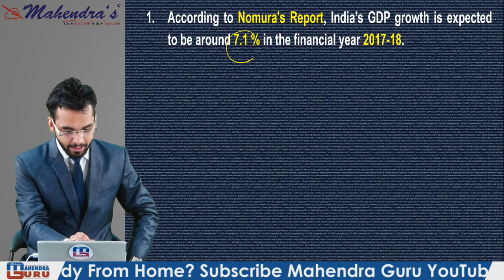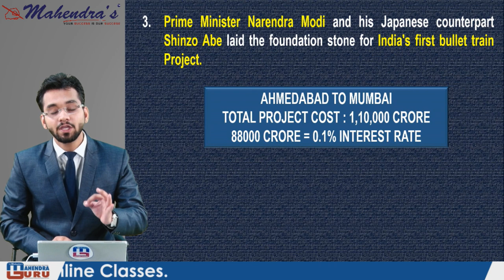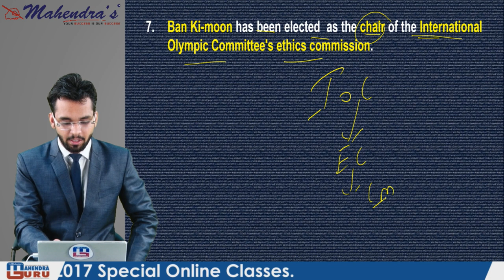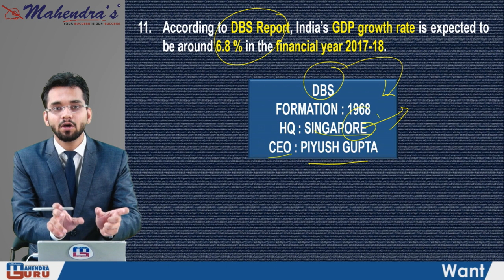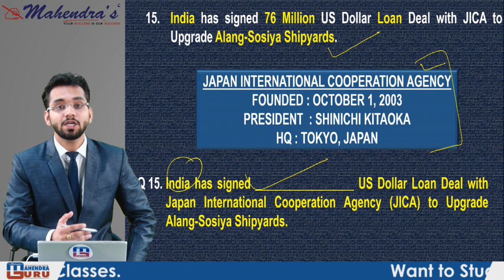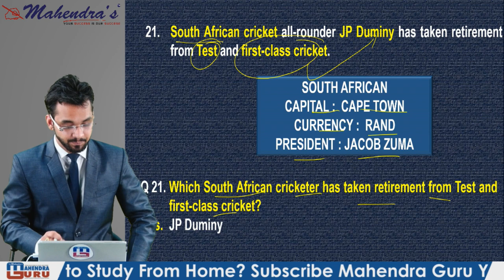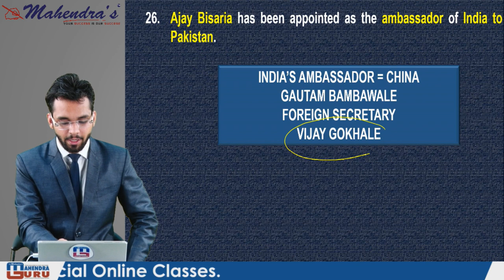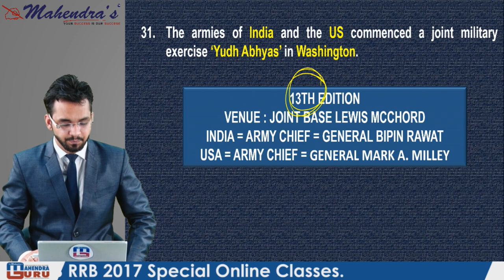WEEKLY CURRENT AFFAIRS | SEPTEMBER 3rd WEEK | Part 2 | GENERAL AWARENESS | ALL COMPETITIVE EXAMS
As you all aware that grip on current affairs is essential to score in the General Awareness section of the banking exams,. This expert video will tell you about many highlights of different events like economy, political, global and national issues, happened in the past weeks. This session is very important for all government competitive exams .

1. No duplicacy or editing of the videos is allowed without the written permission of the publisher.

2. All the dispute are subject to Lucknow Jurisdiction only.

@ Copyright Reserved